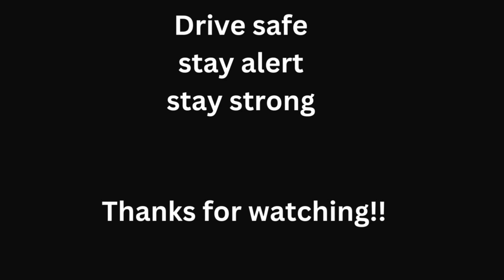Storytime: Car Crash (wild ending with images)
first storytime it's only going to get better